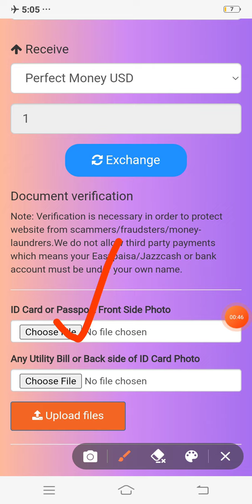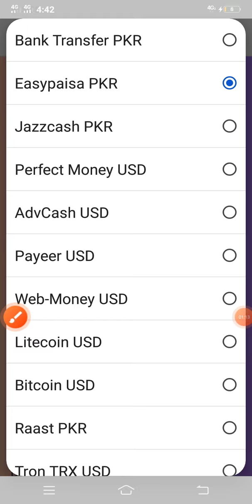PayPal withdraw in Pakistan / paypal to easypaisa / paypal to jazzcash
in this video we will discuss how to withdraw from PayPal account in Pakistan PayPal to easypaisa PayPal to jazzcash